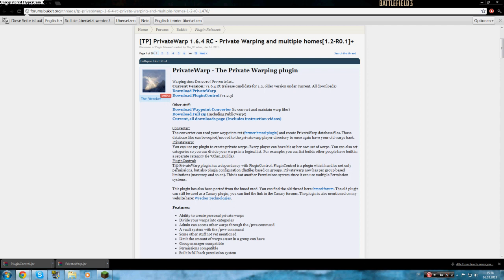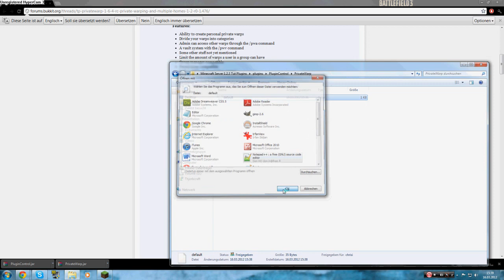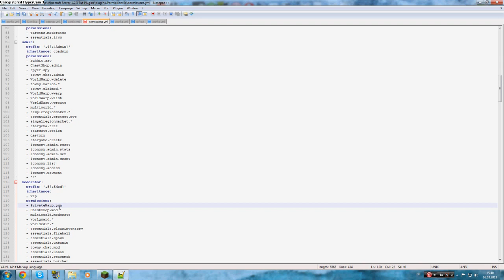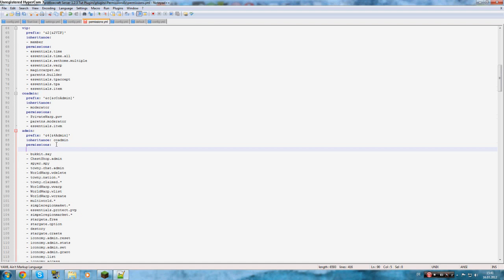PrivateWarp Bukkit 1.2.4 Minecraft Tutorial Plugin [HD/Deutsch]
Hi,
hir zeige isch euch das plugin PrivateWarp,